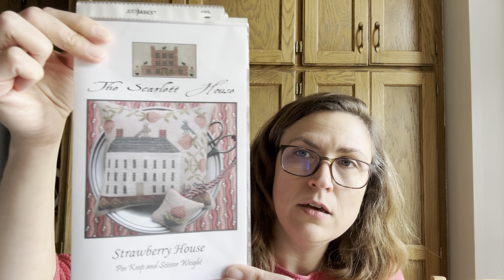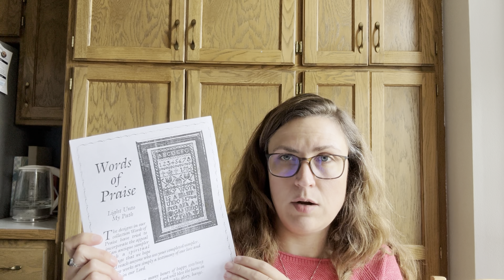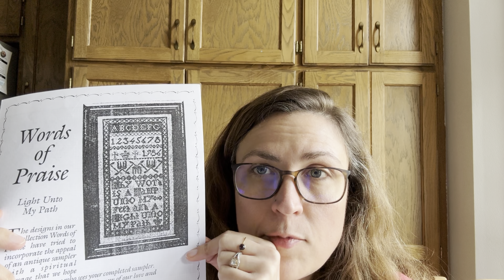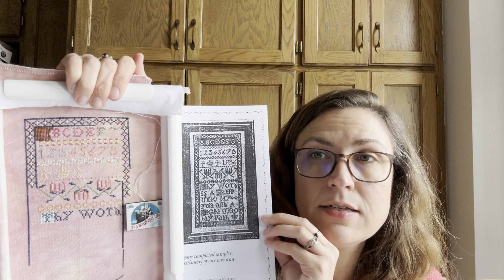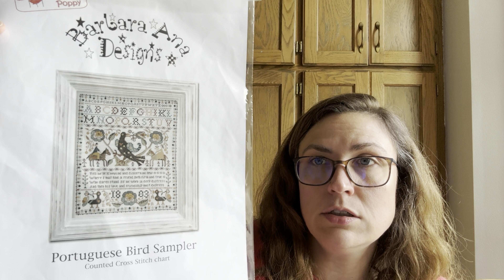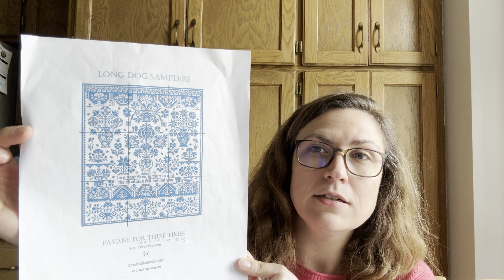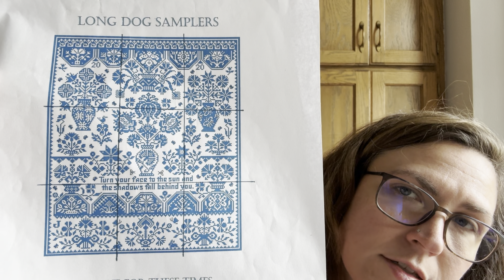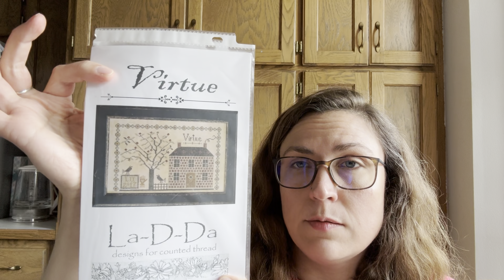Flosstube #68 New Location!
Finishes and WIPs shown:
MLK Sampler by Stone Street Stitchworks
Seashell Treasures by Dimensions
Block 1 of Autumn at Hawk Run Hollow by Carriage House Samplings
Strawberry House by The Scarlett House
Jingle Bells Xmas Tree Farm by The Victoria Sampler
Arc of White by Tempting Tangles
Wilbur by Teresa Kogut
Light Unto My Path by Words of Praise
Portuguese Bird Sampler by Barbara Ana Designs
Pavane for These Times by Long Dog Samplers
Good Knights’ Kiss by Uncanny Kari
Ann Woodall 1847 by Smokey Mountain Stitches
Virtue by La-D-Da

Flosstuber Name Drops:
Amy @Amylovestoads
Megan @wideeyedstitchingchild